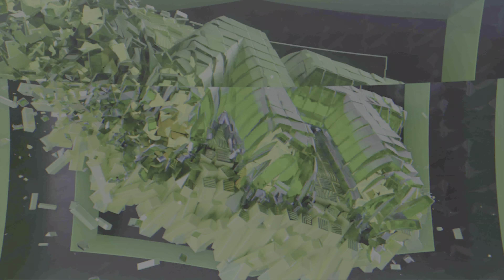NBA 2K23_20230208105050